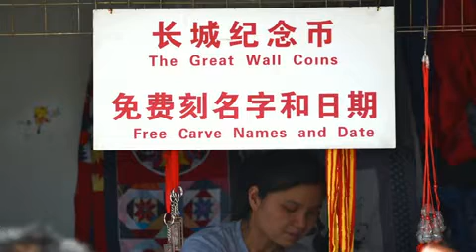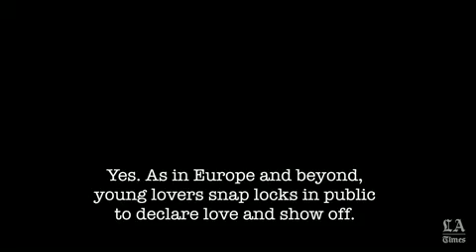Take a walk on the Great Wall of China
You get a good luck at one of the wall's busiest stretches: JuYong Pass (a.k.a. Juyongguan Pass), a sloping portion that’s about 35 miles north of downtown Beijing, says Los Angeles Times Traveler Christopher Reynolds. For more of his Great Wall of China adventures, go This video is part of Reynolds' "A Minute Away" series, designed to give you a much needed desk vacation -- and travel inspiration.